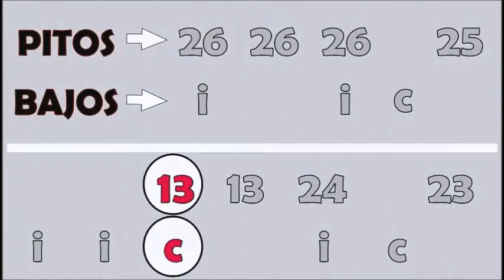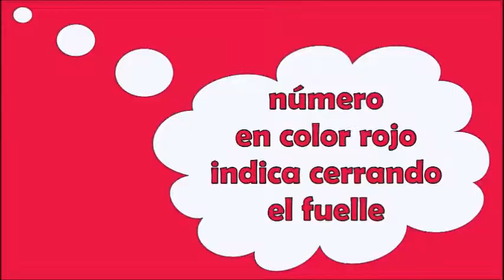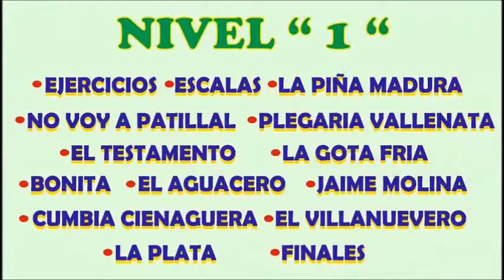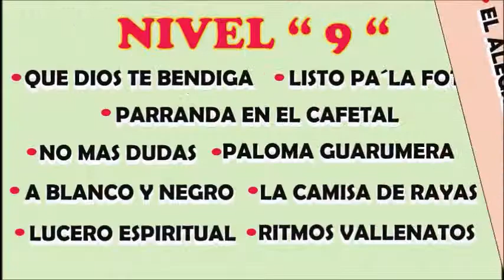Lección para aprender el acordeón tema El Santo Cachón